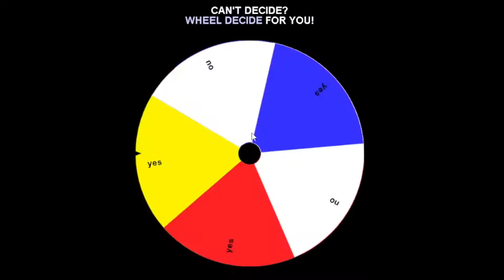It Takes Two:EP11 a shorty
today we train we plane we flain we swain we.